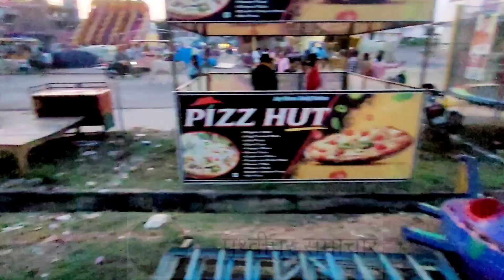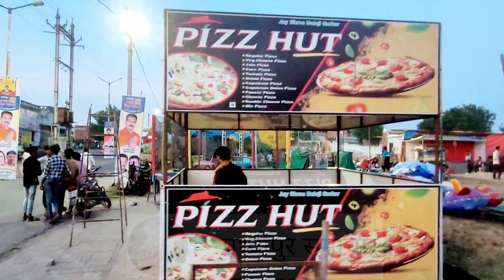पृथ्वीपुर जलविहार महोत्सव 2023_1